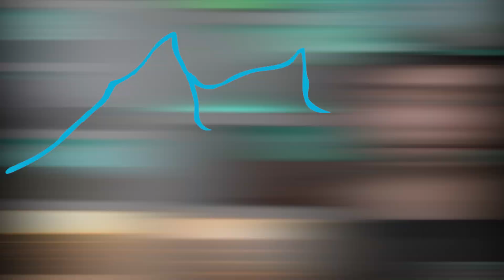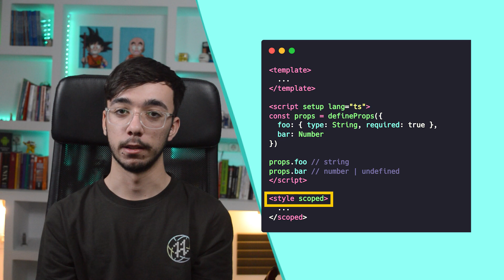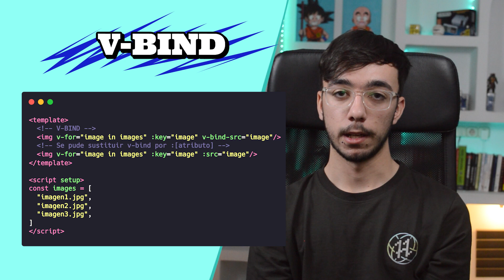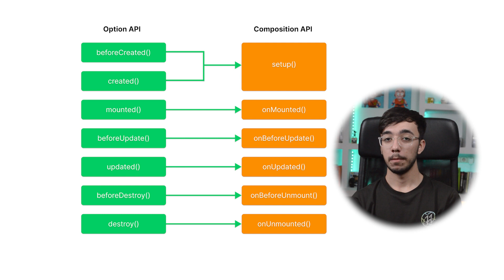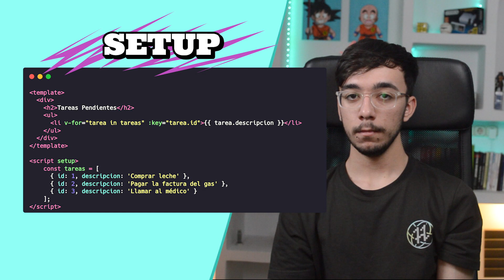Curso Vue 3 [03. Componentes y ciclo de vida (Lifehook)]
¡Bienvenidos a la emocionante Parte 3 de nuestro Curso de Vue 3! En este video, nos sumergiremos en el maravilloso mundo de los componentes y exploraremos sus ciclos de vida, también conocidos como Lifehooks.

Comenzaremos desglosando qué es exactamente un componente en Vue y cómo puede mejorar la estructura de nuestras aplicaciones al permitirnos reutilizar y organizar el código de manera eficiente. Aprenderemos a definir y utilizar componentes en Vue, así como a crear potentes Single File Components (SFC), que combinan plantillas, lógica y estilos en un solo archivo para una gestión más clara y sencilla.

Continuaremos con las directivas más esenciales en Vue, ¡presta mucha atención! Desvelaremos el poder de v-model, que facilita la sincronización bidireccional de datos entre componentes y el estado de la aplicación. También exploraremos v-text y v-html, las cuales nos permiten manipular contenido textual y contenido HTML, respectivamente, de manera segura y eficiente.

¡Pero ahí no acaba la diversión! Aprenderemos cómo utilizar v-for para iterar en listas y representar elementos de manera dinámica en nuestros componentes. También entenderemos cómo emplear v-if y v-else para mostrar u ocultar contenido en función de condiciones específicas y v-show para cambiar la visibilidad de elementos sin eliminarlos del DOM.

Pero eso no es todo, ya que descubriremos el poder de v-bind (abreviado como ":") para enlazar dinámicamente atributos HTML y clases CSS a los datos de nuestros componentes. Esto nos permitirá crear interfaces dinámicas y receptivas que se adapten a los cambios en el estado de nuestra aplicación.

El plato fuerte de este video serán los ciclos de vida o Lifehooks de los componentes en Vue. Aprenderemos sobre el Lifehook setup para inicializar datos y realizar tareas antes de la creación del componente. También exploraremos onMounted, que nos brinda la oportunidad de ejecutar código justo después de que el componente se monte en el DOM. Además, entenderemos cómo utilizar onBeforeUpdate para actuar antes de que se actualicen los datos en el componente y onBeforeUnmount y onUnmounted para ejecutar acciones antes y después de que el componente sea desmontado.

Así que prepárate para una inmersión profunda en el poder de los componentes y sus ciclos de vida en Vue 3. ¡Nos vemos en el video!

00:00 - Presentación del vídeo
00:19 - ¿Qué es un componente?
00:52 - Single File Component (SFC)
02:19- Directiva: v-model
02:30 - Directiva: v-html
02:40 - Directiva: v-text
02:50 - Directiva: v-for
03:06 - Directivas: v-if y v-else
03:24 - Directiva: v-show
03:35 - Directiva: v-bind
03:55 - Lifehooks o ciclos de vida en Vue 3
04:52 - Lifehooks: setup
05:08 - Lifehooks: onMounted
05:30 - Lifehooks: onBeforeUpdate
06:02 - Lifehooks: onBeforeUnmount
06:15 - Lifehooks: onUnmounted
06:38 - Despedida y conclusiones